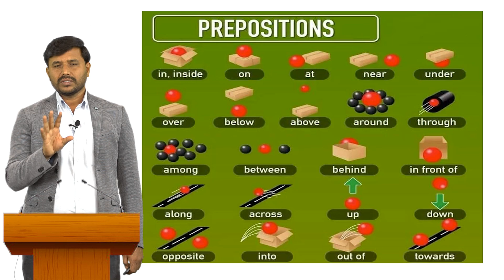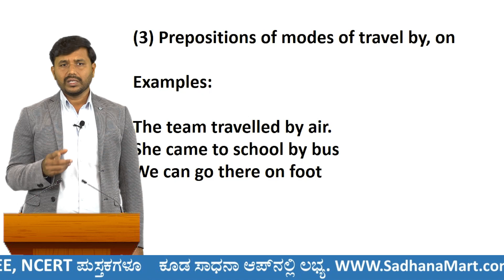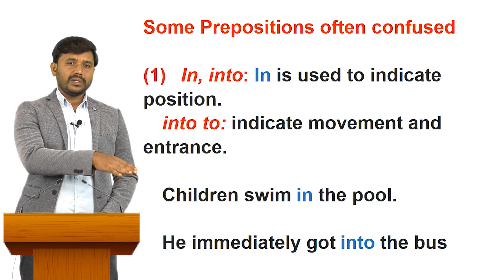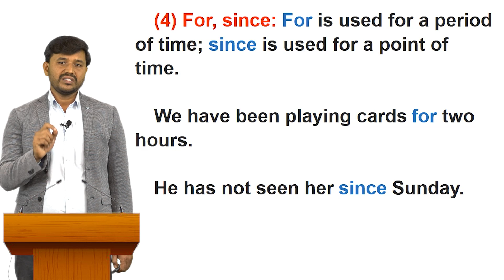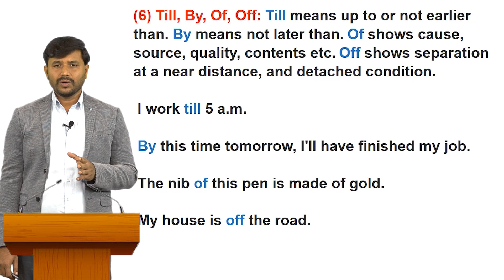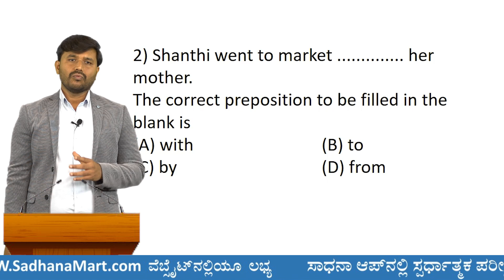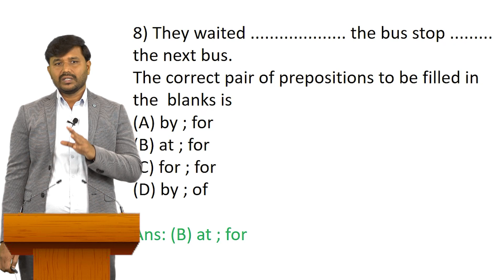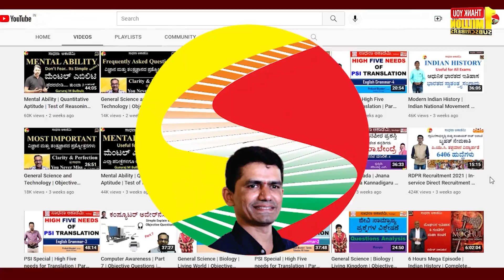GPSTR | General English | Session 17 | Prepositions | Herdal Thimmareddy | Sadhana Academy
ಸಾಧನಾದ ಎಲ್ಲಾ ವಿಡಿಯೋಗಳ ವಿಷಯವಾರು ಲಿಂಕ್-ಗಳು:
1. History of India: ಭಾರತದ ಇತಿಹಾಸ

2. Geography: ಭೂಗೋಳಶಾಸ್ತ್ರ

5. General Science & Technology: ಸಾಮಾನ್ಯ ವಿಜ್ಞಾನ ಮತ್ತು ತಂತ್ರಜ್ಞಾನ

9. English: ಇಂಗ್ಲೀಷ್

10. Kannada:  ಕನ್ನಡ